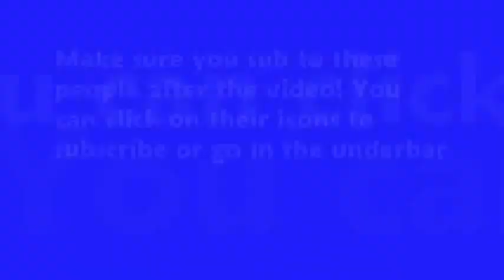Subscribe! Episode 2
Sorry it's a couple days late, I had a virus and couldn't get the video up! Enjoy the video though and sub to these people below!